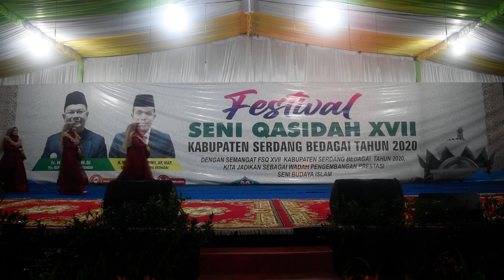Jawi Al Khetta - Fi Youm Wa Leila & Permohonan